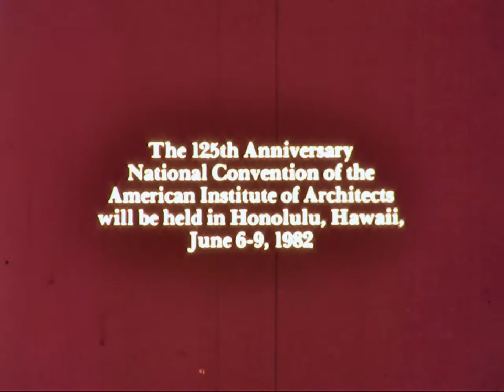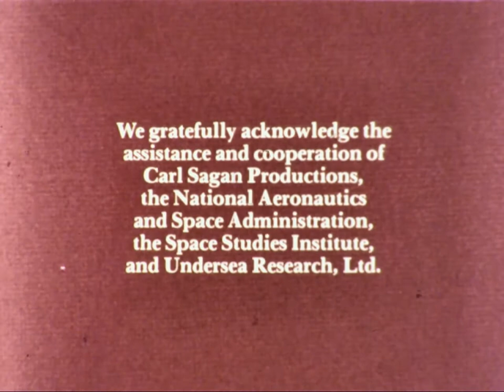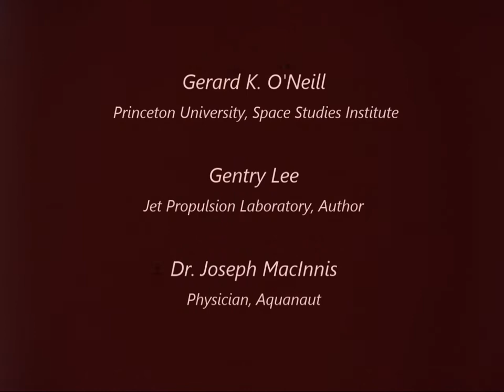Architecture in Space. AIA 1982 promo reel from the SSI Archives.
"Quest In Time" promo reel for the 1982 American Institute of Architects Convention in Hawaii highlighting guests Gerard K. O'Neill, Gentry Lee and Dr. Joseph MacInnis.  Original film was discovered in very bad shape, frame by frame restoration did pretty well.  Please try to see past the "old high school film" playback because many points made on large scale architecture in Space and under the ocean remain important for today's Next-Settlements engineers and planners.